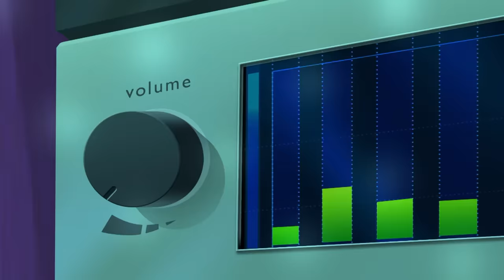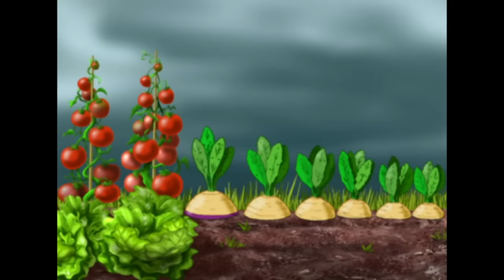हिंदी Oggy and the Cockroaches 🤔 मजे करो या सोओ? Hindi Cartoons for Kids